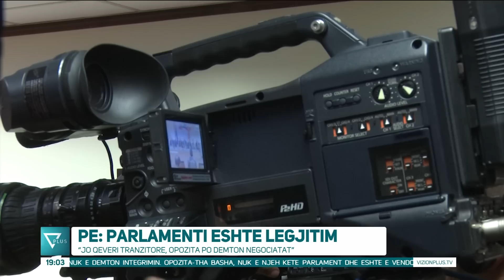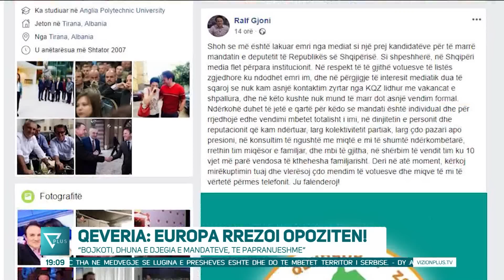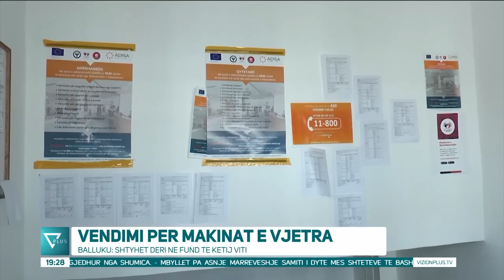News Edition in Albanian Language - 28 Shkurt 2019 - 19:00 - News, Lajme - Vizion Plus